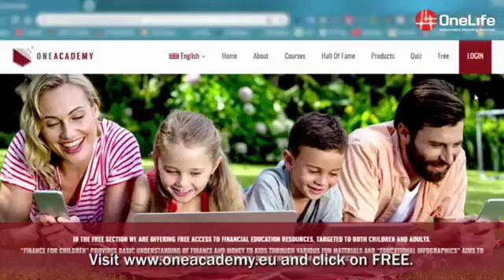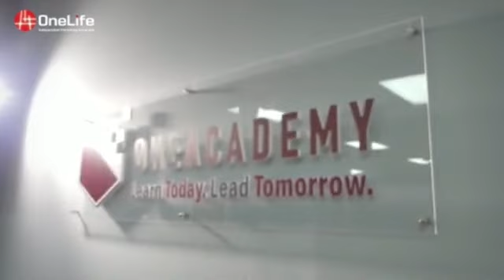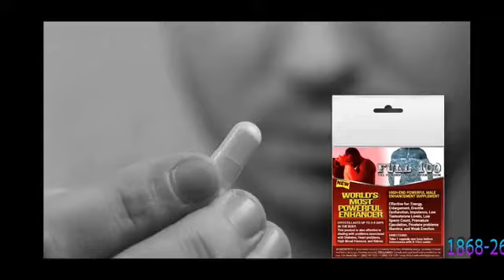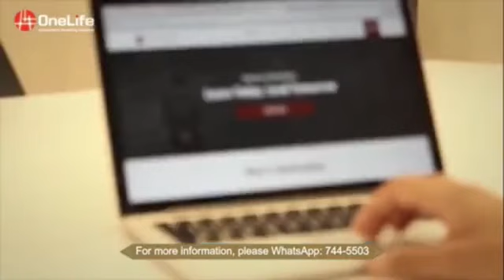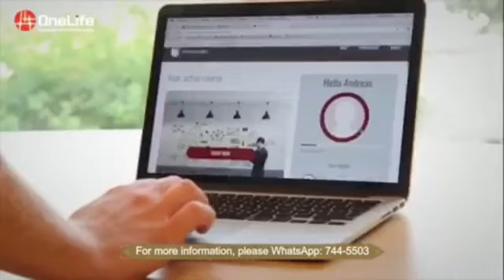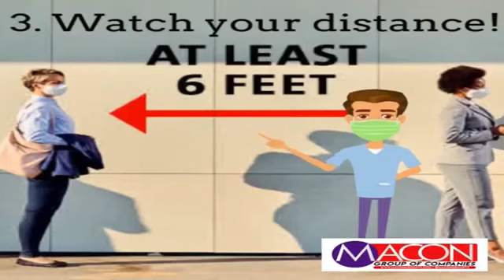One Ecosystem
Friday 21st May 2021